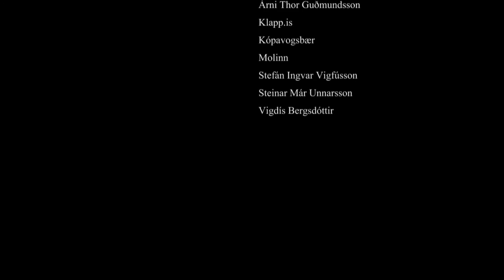New York, New York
Short Film by Arnar Geir Gústafsson and Birnir Jón Sigurðsson